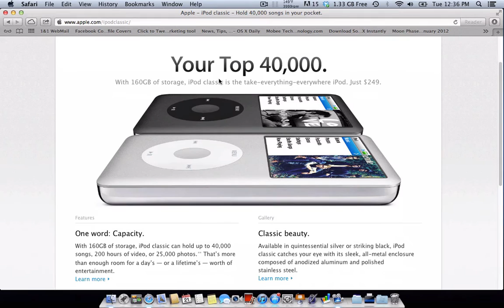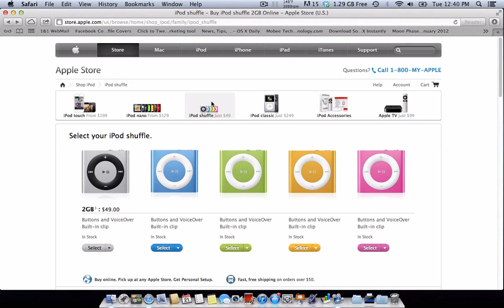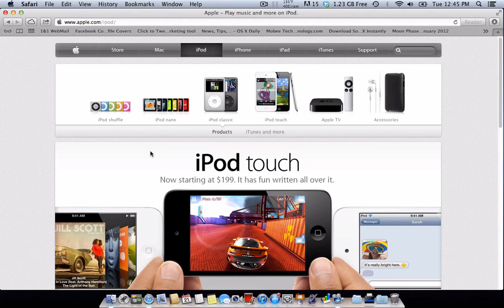What Should Happen to the iPods 2012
What I think should happen to the new iPods in this year of 2012